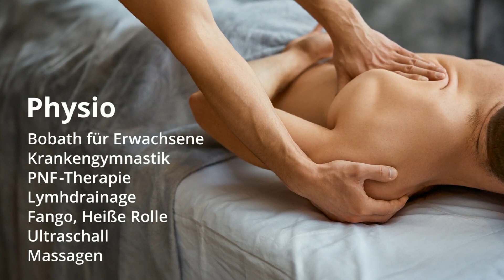Ergotherapie, Physiotherapie und Rehapraxis Lengerer in Hechingen